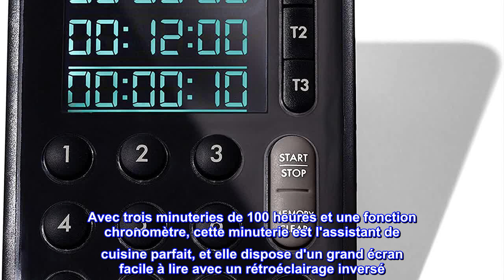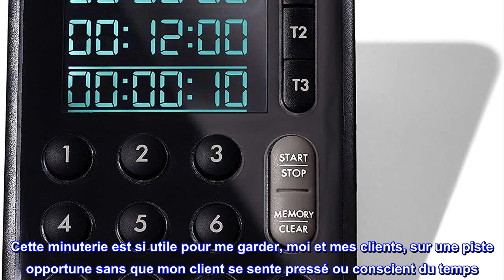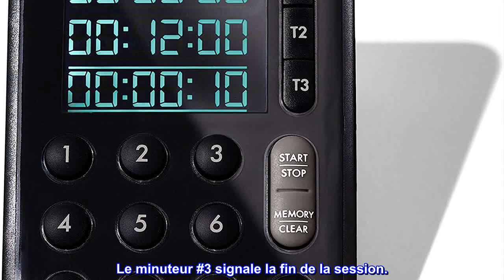Bon produit - OXO Good Grips Minuteur de cuisine numérique triple - Noir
Trois minuteries de 100 heures suivent plusieurs événements à la fois
Grand écran avec rétroéclairage inversé facile à lire en un coup d'œil
Clavier complet pour un réglage rapide et intuitif de la minuterie
Angle vers le haut et base solide pour une utilisation à une main
Dispose d'un volume réglable et d'une fonction chronomètre
Trois piles AAA incluses
Que vous prépariez plusieurs lots de biscuits ou que vous gardiez une trace des accompagnements au dîner, la minuterie de cuisine triple tâche OXO Good Grips vous aidera à faire fonctionner les choses en douceur. Avec trois minuteries de 100 heures et une fonction chronomètre, cette minuterie est l'assistant de cuisine parfait, et elle dispose d'un grand écran facile à lire avec un rétroéclairage inversé. Le clavier complet est intuitif à utiliser et la conception inclinée avec une base robuste vous permet de régler les minuteries d'une seule main. Le volume de la minuterie est réglable et trois bips uniques vous indiquent exactement quelle minuterie s'est écoulée sans avoir à vérifier. Besoin de compter au lieu de décompter ? La minuterie dispose également d'une fonction chronomètre pratique. Trois piles AAA incluses.

La minuterie avec triple suivi est géniale !
Je suis coach motivationnel. Cette minuterie est si utile pour me garder, moi et mes clients, sur une piste opportune sans que mon client se sente pressé ou conscient du temps. Avant le début de ma session, j'ai réglé les trois minuteries. La minuterie #1 est réglée pour que je ne sois pas en retard pour la session de mon client. La minuterie #2 signale à mon client et à moi avec un signal agréable que la session se termine dans cinq minutes. Le minuteur #3 signale la fin de la session.

J'utilise également cette minuterie comme chronomètre lorsque je travaille ou prépare des recettes qui ont des temps de cuisson/cuisson différents.

Cette minuterie est géniale ! Je recommande fortement.